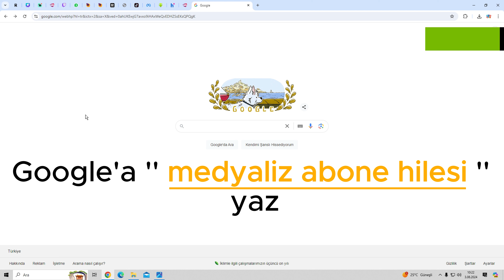YOUTUBE ABONE HİLESİ - BEDAVA YOUTUBE ABONE KASMA HİLESİ ÜCRETSİZ ABONE ARTTIRMA NASIL YAPILIR? 🔥🔥🔥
YouTube Abone Hilesi Nasıl Yapılır? | 2024 Güncel Bilgiler

YouTube abone hilesi hakkında bilgi arayanlar için bu video, en güncel yöntemleri ve stratejileri sunmaktadır. Eğer YouTube abone sayınızı hızla artırmak istiyorsanız, videoyu sonuna kadar izlemeyi unutmayın. YouTube abone hilesi bedava ve ücretsiz olarak sağladığımız sitede yapılabilir. Üstelik, bu yöntemler şifresiz ve güvenilirdir. YouTube abone kasma ve abone arttırma konularında etkili sonuçlar almak için YouTube abone hilesi hakkında detayları öğrenin!